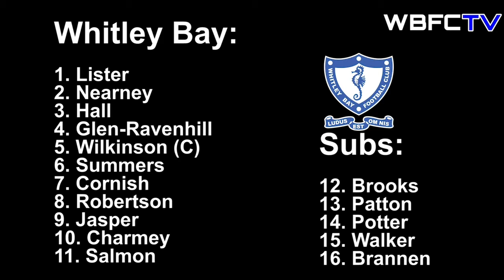EBAC NORTHERN LEAGUE DIVISION ONE : Whitley Bay 1-1 Bishop Auckland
A last gasp equaliser from substitute, Liam Brooks, gave Bay a point at home to an improving Bishop Auckland side.